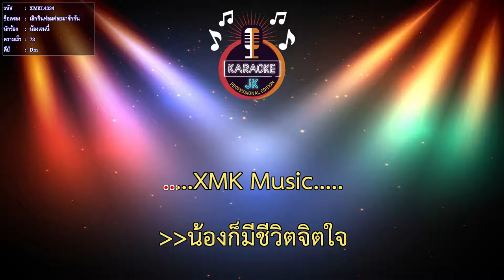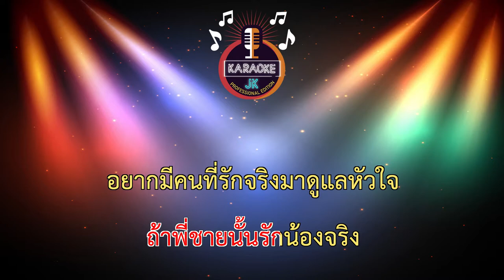เลิกกินท่อมค่อยมารักกัน (73-Dm) - น้องเจนนี่ 【 Cover By คาราโอเกะดนตรีสด 】